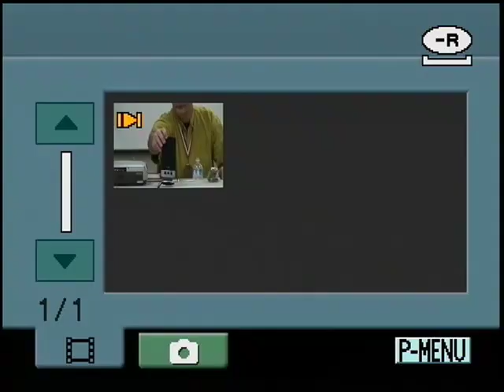ALICE and AIML (pt1/6): A Personal, Historical and Philosophical Perspective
This is a talk given at Doug's Place a non-technical salon in Benicia, California that hosts talks on a variety of subjects ranging from travel to health and personal development.  In September 2009 Dr. Wallace was invited to give a presentation on ALICE and AIML.  Dr. Wallace talks about the history of chat bots beginning with the story of Alan Turing, and on to Joseph Weizenbaum, ELIZA, Hugh Loebner, robot minimalism, Zipf's Law, PNAMBIC, consciousness and the origin and function of AIML free software.